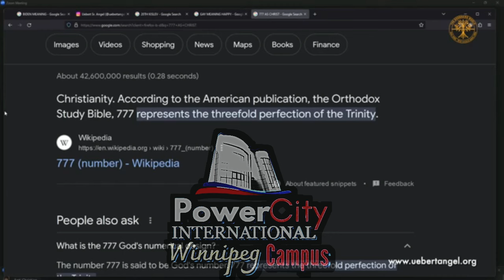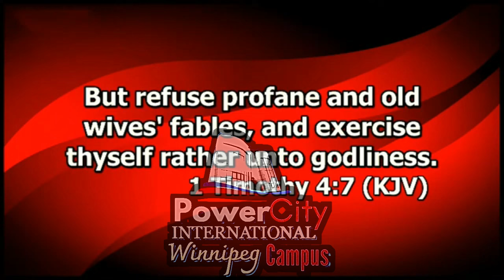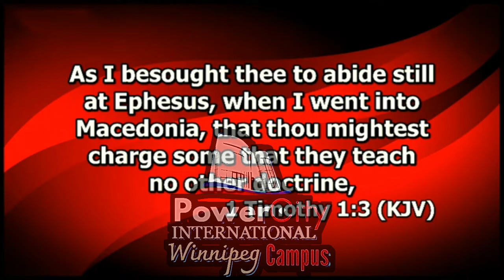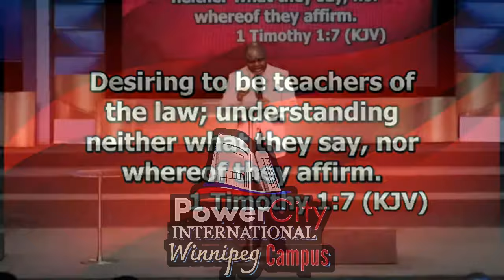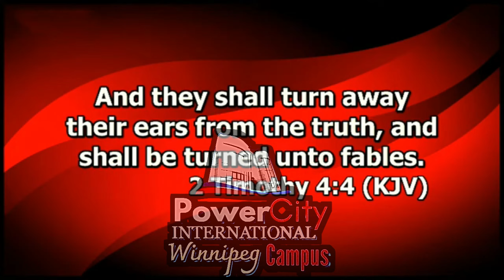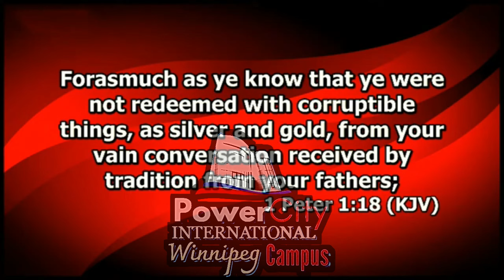Dr. Abel Damina Debunks Fables & Fanciful Stories On Numerology!